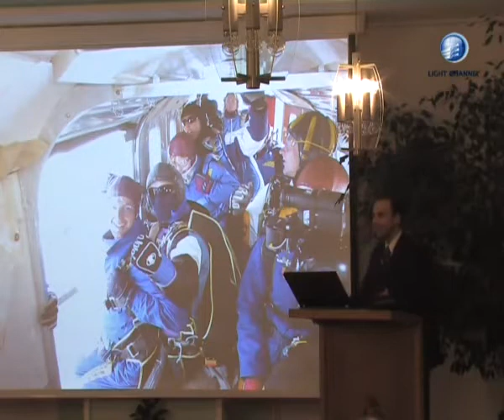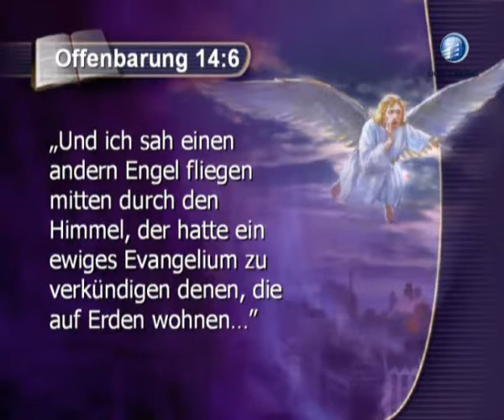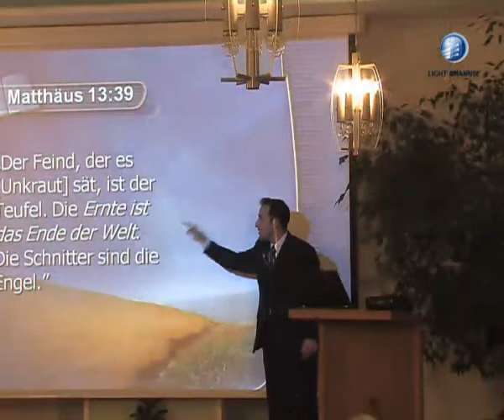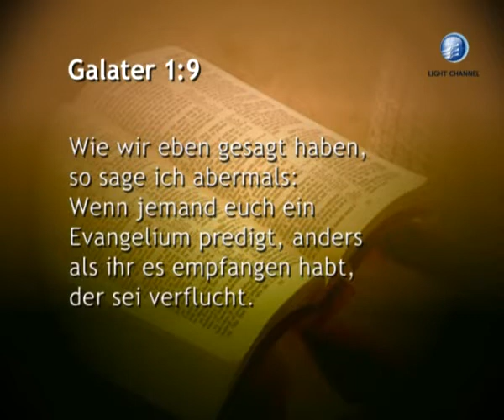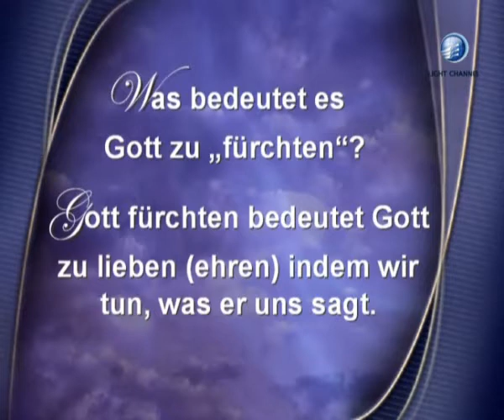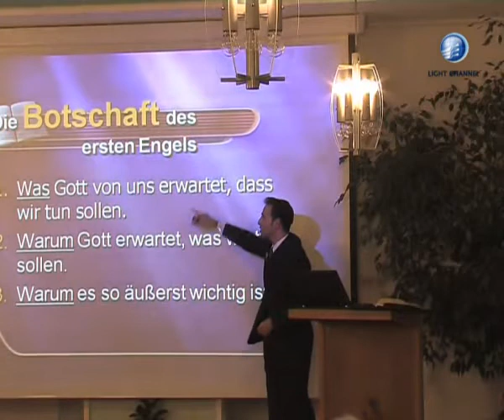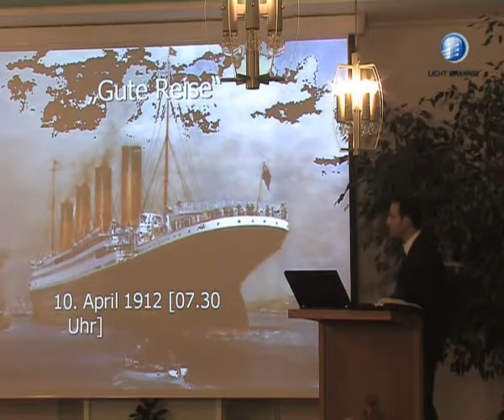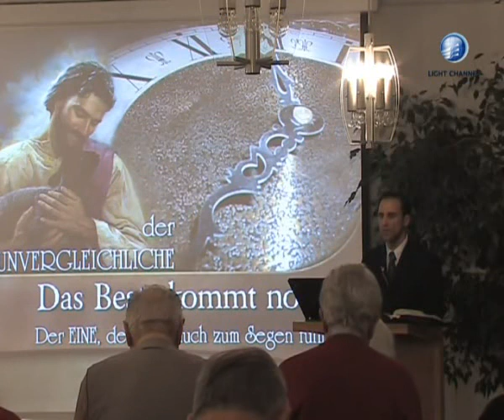Fürchte Gott und geb Gott die Ehere - Nicola Taubert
Von der Serie "Der Unvergleichliche Jesus" mit Nicola Taubert

Mit Dank auch an Defacto TV dort sind jeden Tag viele Vorträge von Nicola Taubert zu sehen. (dort sind alle Urheberrechte)

Auf der Website vom QuoVadis Verlag siehe dort sind viele DVD`s von Nicola Taubert zu bestellen.